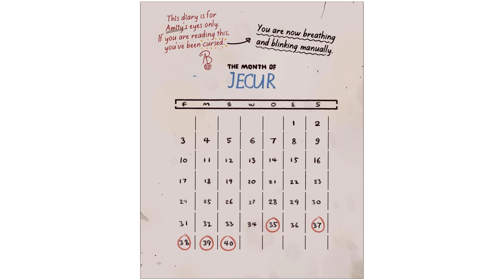The diary of Amity Part 1